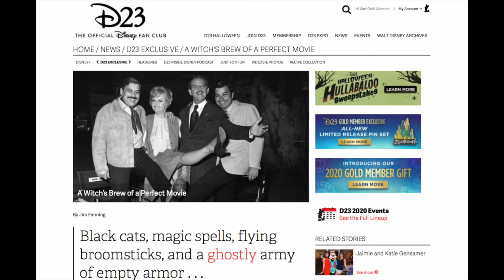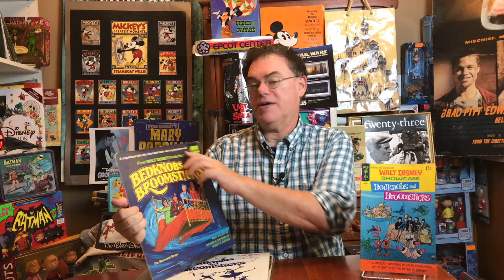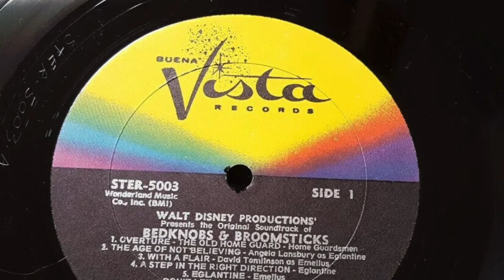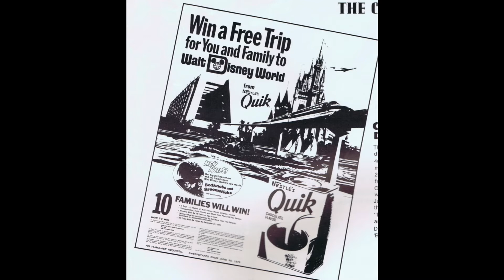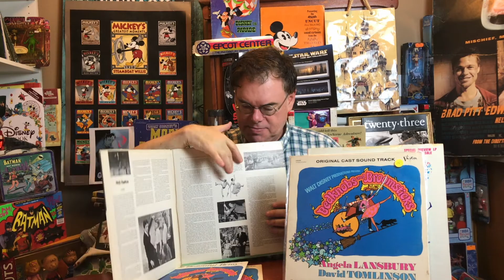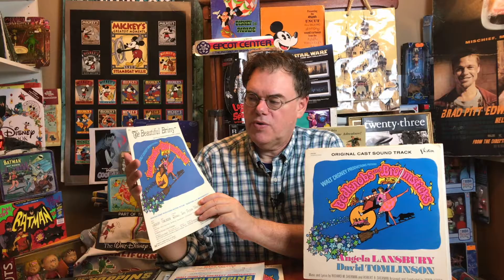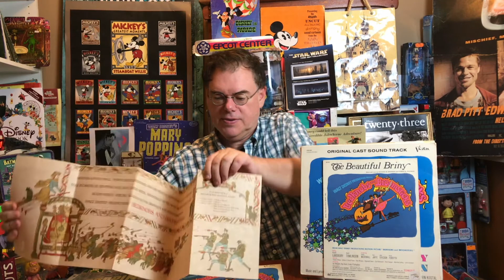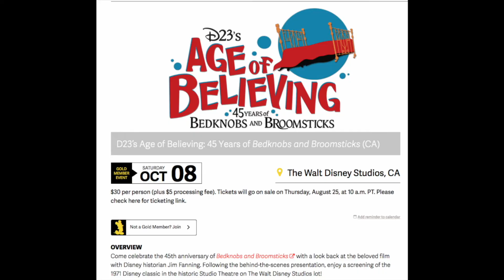The Magical Music (And More) of Bedknobs & Broomsticks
The Halloween season means it's time for the witchy wonders of Disney's Bedknobs and Broomsticks. Join me as I share some favorite collectables such as records and printed music , some rarities and some surprises, all related to the spellbinding music created by the Sherman Brothers for this bewitching musical fantasy, perfect for October or any time of the year.

Discover more about Bedknobs and Broomsticks in the article I wrote for D23:

See more about the Bedknobs and Broomsticks presentation I did at the Walt Disney Studios  for D23: